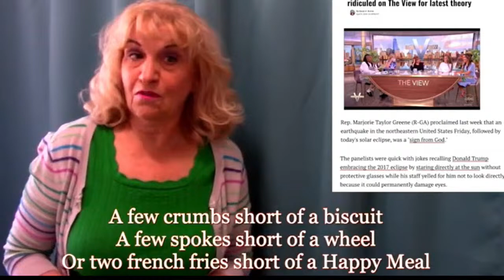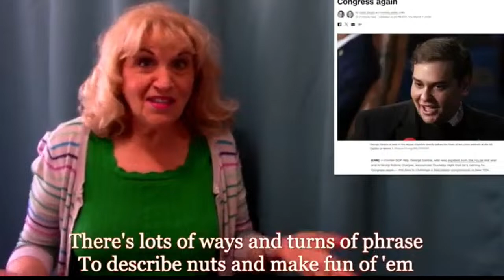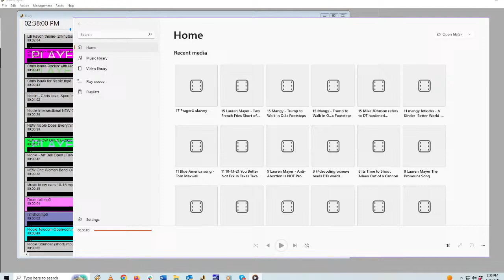Run As If Our Democracy Depends On It (It Does) on the Nicole Sandler Show 4-16-24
Have you ever thought about running for office? Now would probably be a good time to do so.
Republicans have effectively taken over state legislatures, city councils and school boards, doing great damage to our institutions along the way. And their embrace of a dictatorial conman as their presumptive presidential nominee is a mortal threat to our democracy. The stakes have never been higher, and no elected office is unimportant.

School boards have become intense battlegrounds. With groups like Moms for Liberty and Turning Point USA trying to indoctrinate our kids while dismantling our public educational system, it's time for those of us on the side of education, democracy and facts take back control.

Today, I've invited two women who I met this weekend while they were canvassing in my neighborhood. One of them, Zeyna Pruzhanovsky, I met a month or two ago when she first stopped by. She's running for a seat on the Chandler Unified School District Board. Joining her yesterday was Laura Metcalfe, who's running for Maricopa County School Superintendent.  They'll join me live in the studio to talk about what's at stake and what made them decide to jump into the race.

I'll also bring you up to speed on Day 2 of Trump on Trial, and the Supreme Extreme Court who heard the case of one of the 1-6 insurrectionists that could impact the prosecution of both Trump himself and others who stormed the Capitol that day.